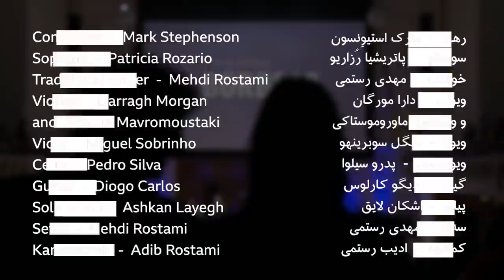موسیقی بدون مرز- بلوربنفش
پروژه یا طرح موسیقی بدون مرز ابتکار مارک استیونسون، رهبر ارکستر و کارگردان گروه هنری پروژه “اینترنَوا” است. مارک رویای برداشته شدن مرزهای جغرافیایی و همکاری هنرمندان دو کشور بریتانیا و ایران را در شش ساله گذشته عملی کرده است. نقطه عطف این پروژه بردن کوارتت زهی بریتانیایی به ایران و ضبط اجرای آنها در ساختمان تاریخی گنبد سلطانیه زنجان بود و بعد از ماهها برنامه ریزی کنسرت موسیقی بدون مرز که دی ماه ۱۳۹۸ در لندن برگزار شد.
در این کنسرت که گزیده ای از آن را در این برنامه می‌بینید، بجز قطعات معروف آهنگسازان کلاسیک غرب، ساخته‌های دکتر فرخزاد لایق و لالایی کردی که توسط گروه بزرگ هنرمندان کرد ایرانی ادیب و مهدی رستمی و نوازندگان بریتانیایی اجراشد، اشکان لایق هم قطعه متفاوت و جذابی را با پیانو اجرا می‌کند.

01:09 اجرای گروه اینترنوا در گنبد سلطانیه زنجان
02:26 اجرای پیانو اشکان لایق
09:46  قطعه‌ای ساخته فرخزاد لایق با اجرای کوارتت زهی اینترنوا
13:43  آواز فرشته با اجرای پاتریشیا رزاریو
19:02  لالایی کردی – پاتریشیا رزاریو، ادیب رستمی، مهدی رستمی